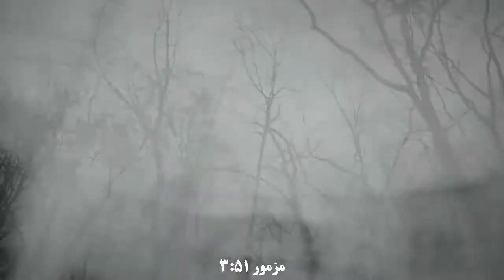Freedom_ On Every Word by Tim McKenzie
entered into a partnership together to help the 6 Mil unique viewers of Shabakeh 7, Iran Alive Ministries Network in Iran to hear and proclaim the Word of God.
A special thanks to Tim McKenzie with On Every Word Ministries for having a heart for other nations with different languages to hear, see, proclaim, and understand the powerful Word of God through multimedia.